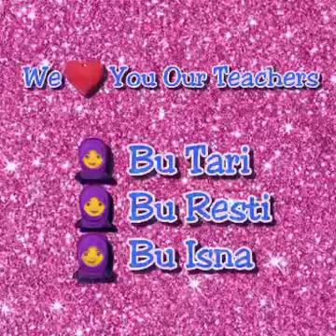Persembahan anak2 kls 1A SDIT al Amanah buat guru2nya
Video from Widi Melodia Bianca